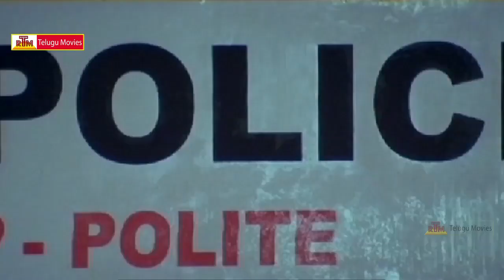Crime File - Tamil Full Length Movie (2013)Suspense Thriller - JayaRam,Sindhumenon,Ananya -Part-6